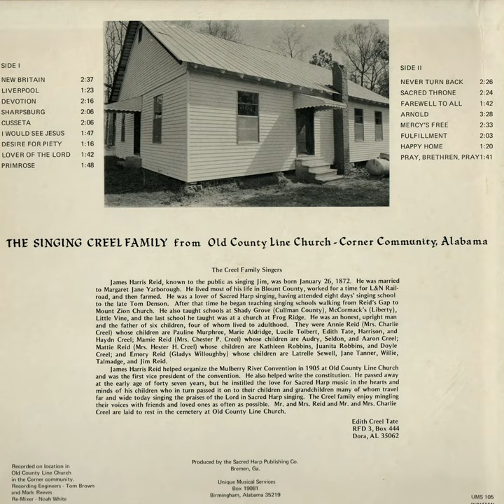The Singing Creel Family from Old County Line Church-Corner Community, Alabama (full album)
SIDE I
NEW BRITAIN 2:37
LIVERPOOL 1:23
DEVOTION 2:16
SHARPSBURG 2:06
CUSSETA 2:06
I WOULD SEE JESUS 1:47
DESIRE FOR PIETY 1:16
LOVER OF THE LORD 1:42
PRIMROSE 1:48

SIDE II
NEVER TURN BACK 2:26
SACRED THRONE 2:24
FAREWELL TO ALL 1:42
ARNOLD 3:28
MERCY'S FREE 2:33
FULFILLMENT 2:03
HAPPY HOME 1:20
PRAY, BRETHREN, PRAY 1:41

THE SINGING CREEL FAMILY from Old County Line Church-Corner Community, Alabama

The Creel Family Singers

James Harris Reid, known to the public as singing Jim, was born January 26, 1872.  He was married to Margaret Jane Yarborough.  He lived most of his life in Blount County, worked for a time for L&N Railroad, and then farmed.  He was a lover of Sacred Harp singing, having attended eight days' singing school to the late Tom Denson.  After that time he began teaching singing schools walking from Reid's Gap to Mount Zion Church.  He also taught schools at Shady Grove (Cullman County), McCormack's (Liberty), Little Vine, and the last school he taught was at a church at Frog Ridge.  He was an honest, upright man and the father of six children, four of whom lived to adulthood.  They were Anne Reid (Mrs. Charlie Creel) whose children are Pauline Murphree, Marie Aldridge, Lucile Tolbert, Edith Tate, Harrison, and Haydn Creel; Mamie Reid (Mrs. Chester P. Creel) whose children are Audry, Seldon, and Aaron Creel; Mattie Reid (Mrs. Hester H. Creel) whose children are Kathleen Robbins, Juanita Robbins, and Doyle Creel; and Emory Reid (Gladys Willoughby) whose children are Latrelle Sewell, Jane Taer, Willie, Talmadge, and Jim Reid.
James Harris Reid helped organize the Mulberry River Convention in 1905 at Old County Line Church and was the first vice president of the convention.  He also helped write the constitution.  He passed away at the early age of forty seven years, but he instilled the love for Sacred Harp music in the hearts ad minds of his children who in turn passed it on to their children and grandchildren many of whom travel far and wide today singing the praises of the Lord in Sacred Harp singing.  The Creel family enjoy mingling their voices with friends and loved ones as often as possible.  Mr. and Mrs. Reid and Mr. and Mrs. Charlie Creel are laid to rest in the cemetery at Old County Line Church.

Edith Creel Tate
RFD 3, Box 444

Recorded on location in Old County Line Church in the Corner community.
Recording Engineers - Tom Brown and Mark Reeves
Re-Mixer - Noah White

Produced by the Sacred Harp Publishing Co.
Bremen, Ga.

Unique Musical Services
Box 19081

UMS 105
(NR15564)